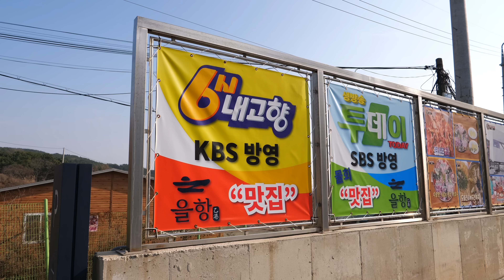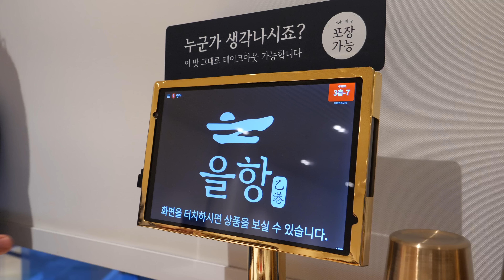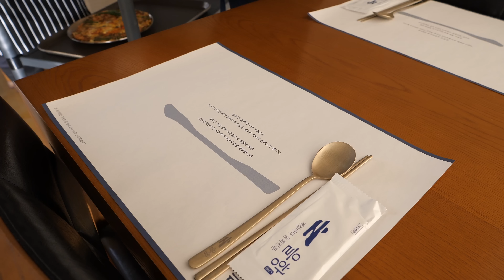신선한 제철 해산물 다 모였다! 인천 바다뷰와 활어 물회를 함께 즐길 수 있는 영종도 물회 맛집 / How to make Cold Raw Fish Soup - Korean food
신선한 제철 해산물 다 모였다! 인천 바다와 활어 물회를 함께 즐기는 영종도 물회 맛집, 데이트 코스, 영종도 분위기 좋은 식당, 광어, 낙지, 해삼, 전복, 새우 / How to make fish soup (Mulhoe) - Korean food

📍 위치
을항 (인천 중구 을왕동)

💰가격
물회 (1인): KRW 25,000
물회 (2~3인)  :  KRW 60,000

💰 Price
cold raw fish soup (Mulhoe) : USD 19.17 ~ 57.52